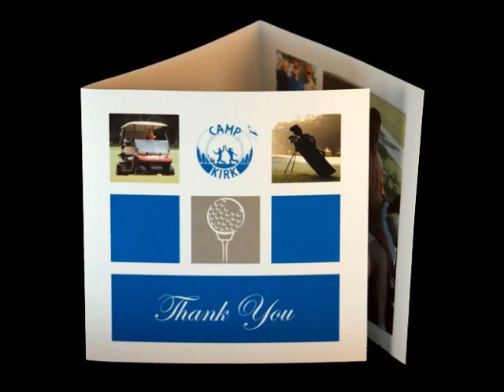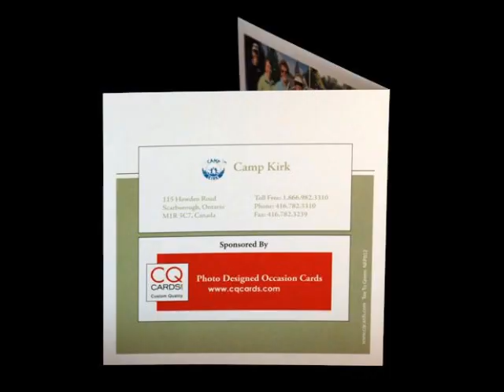The Perfect Golf Event Thank You Card!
Photo thank you cards for charity golf events